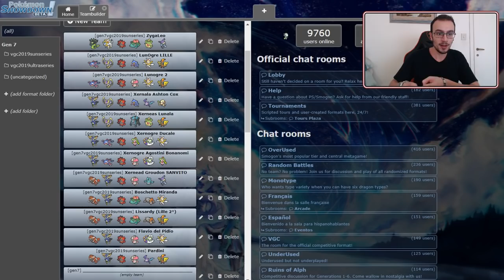il METAGAME - Sun Series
++ SUPPORTAMI SU TIPEEE!!! ++